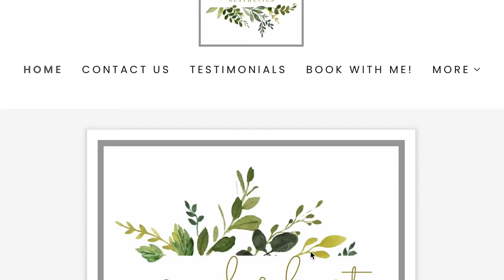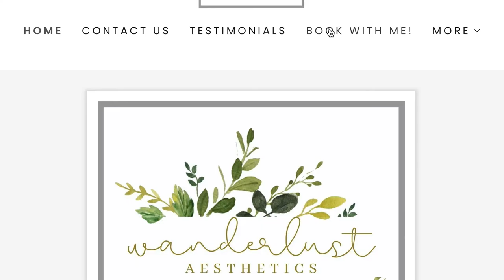BSB Podcast: Tara Shelton - Wanderlust Aesthetics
Shae and Matt sit down this week with Tara Shelton, owner of Wanderlust Aesthetics. Tara has a great story of taking a leap of faith when starting your own business, being smart with money, and just simply making it work. She has a beautiful shop off Woodland Ave in Lexington, go check her out!

-Listen to the podcast on Apple and Spotify!

Intro/Outro Music: Off The Lawn - The Brook and The bluff